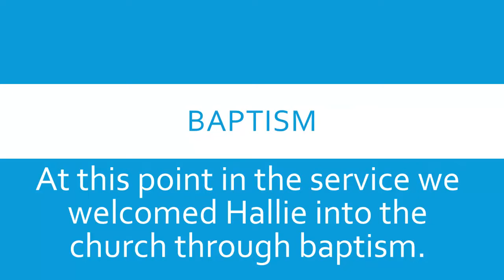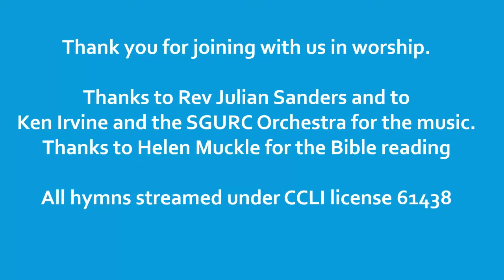Morning Worship for Sunday 24 October 2021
Morning worship from St Georges URC led by Rev Julian Sanders.

Reading by Helen Muckle.